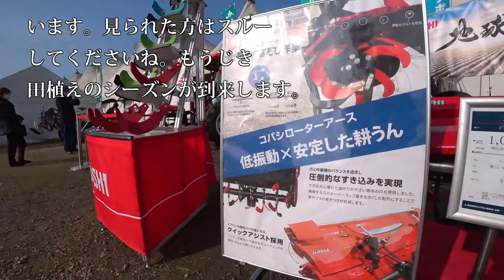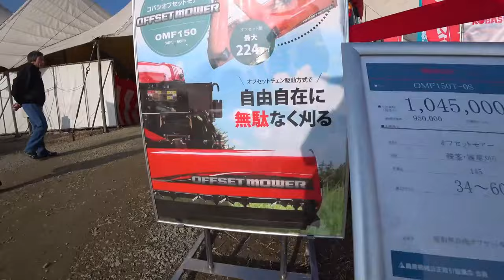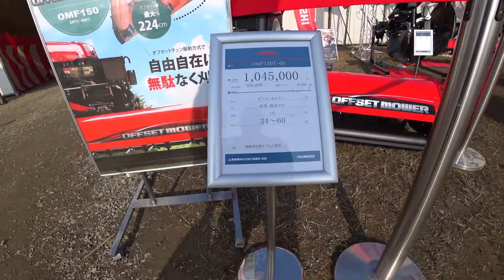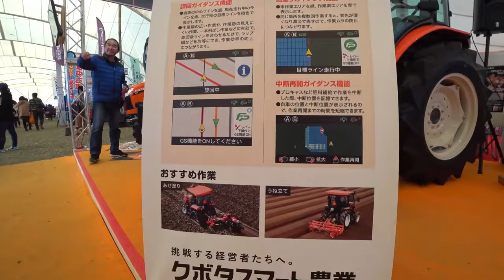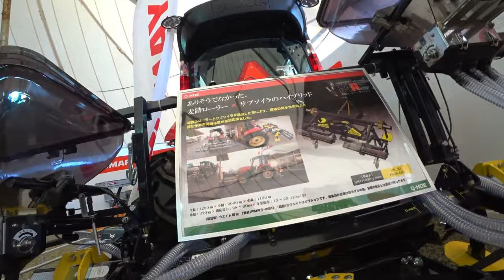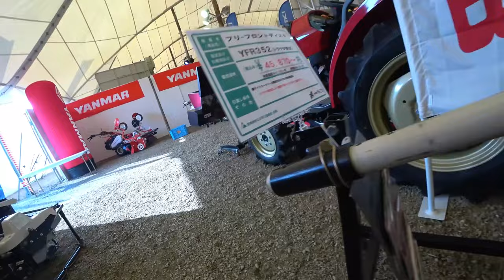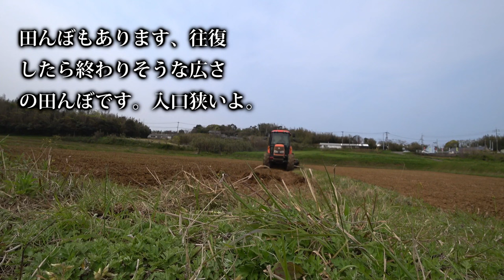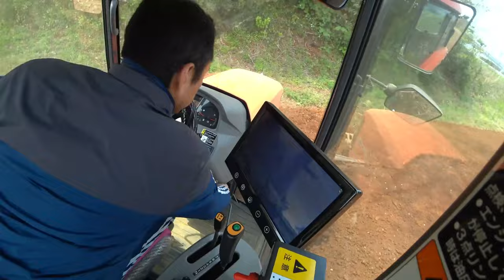【会社員実家農業手伝う】【特集】農機具スペシャル コバシウイングハローのドッキング方法実演【農機具】【稲刈り】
4Kで見たい方はタイトルを検索してくださいね。
【特集】農機具スペシャル　コバシウイングハローのドッキング方法実演【農機具】【稲刈り】

11コバシウイングハローのドッキング方法実演クボタトラクターKL

12大規模中古農機具コーナーで見つけたトラクター郡

13コバシ畦塗り機実演中、クボタトラクタKL270

14田んぼの最終仕上げMZ775トラクタ農道を移動中結構狭い